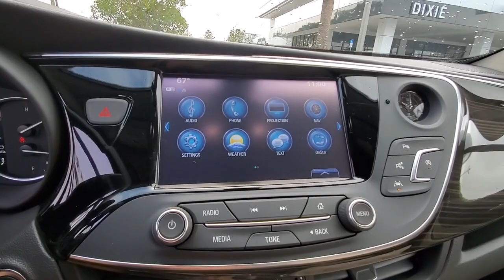2020 Buick Envision Cape Coral, Estero, Bonita Springs, Naples, Fort Myers U18572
Summit White Used 2020 Buick Envision Premium II available in Fort Meyers, Florida at Dixie Buick, GMC.  Servicing the Cape Coral, Estero, Bonita Springs, Naples, Fort Myers, FL area.

NO DEALER FEE ONE OWNER CLEAN CAR FAX/ NO ACCIDENTS BLUETOOTH/ HANDS FREE CELL PHONE REAR BACK UP CAMERA KEYLESS START 172 POINT FACTORY CERTIFIED INSPECTION APPLE CAR PLAY RECENT TRADE POWER LIFTGATE Alloy wheels Bose Premium 7-Speaker System w/Amplifier. 2020 Buick Envision Premium II 2.0L 4-Cylinder DGI DOHC VVT Turbocharged AWD 9-Speed Automatic Summit WhitebrbrRecent Arrival!brbrWe have been serving the community since 1934! We have a well trained award winning sales and service team ready to make your experience a great one! Well stocked inventory of both New and quality Preowned Cars Trucks and SUVs Certified Technicians in an up to date service facility We know your time is valuable. We are sure you will find our site a fast and convenient way to research and find a vehicle thats right for you.